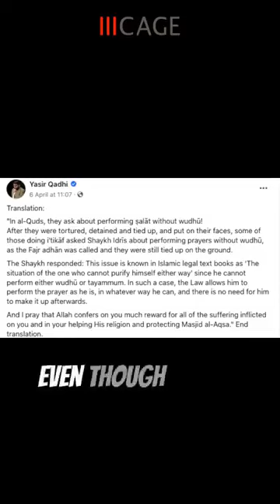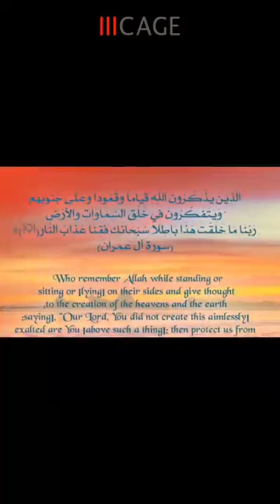Moazzam Begg - Establishing Salah Even under the most Inhumane Circumstances